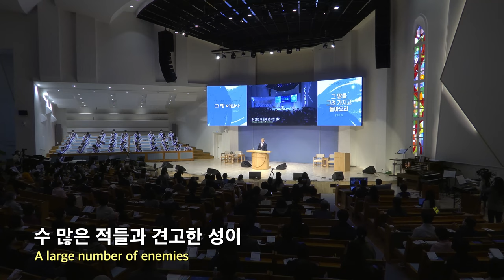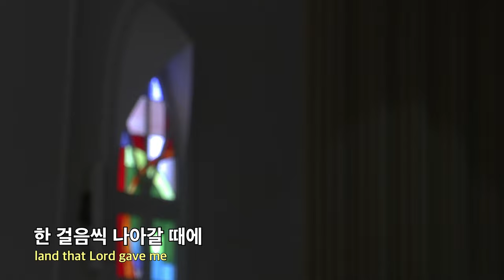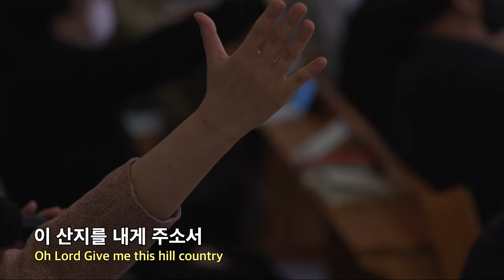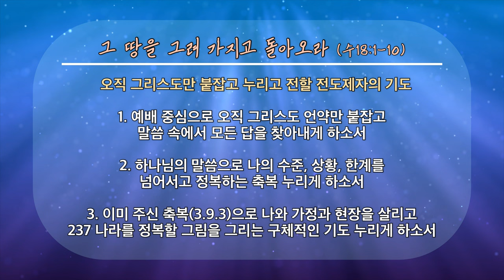20221106 설교 후 찬양&기도제목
00:00 기도회 시작

00:49 찬양 시작 (이 산지를 내게 주소서)

04:42 기도제목

06:33 기도

1부 예배                      주일 오전 09 : 00
2부 예배                      주일 오전 11 : 00

1st Service (SUN)                                              09 : 00 am
2nd Service (SUN)                                             11 : 00 am